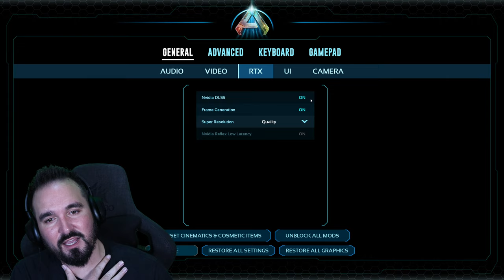Let's Build a Base in ARK Survival Ascended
ARK Survival Ascended Exploring The Island, learning how to tame and build!